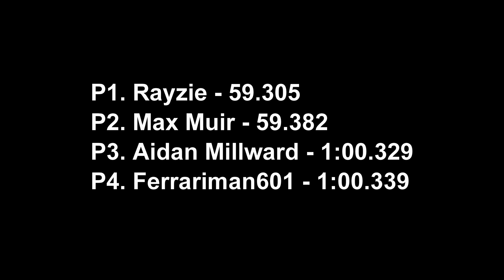The Results - January 2018 VRC Hotlap Competition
Also, special thanks are in order for VRC for partnering with us and for hosting our results on their Facebook page and on their official website - you can find them here:

Thank you to everyone who participated and supported this month!